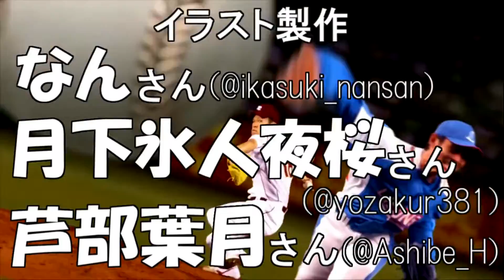【逆襲裁判2】心を開いて逆転裁判実況＃８１【鵜飼東士郎】